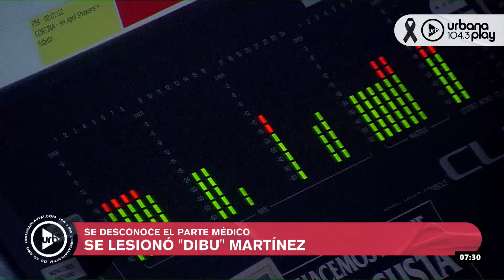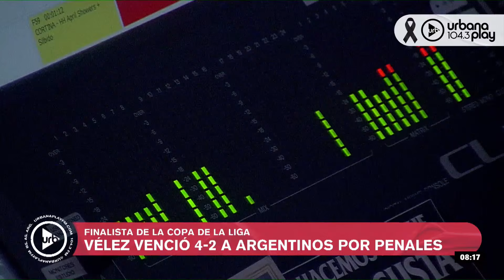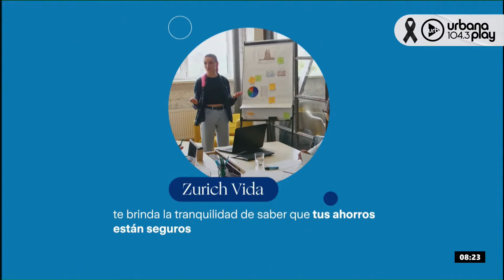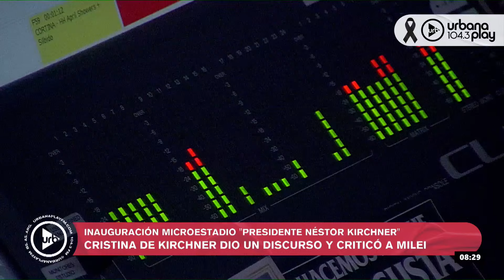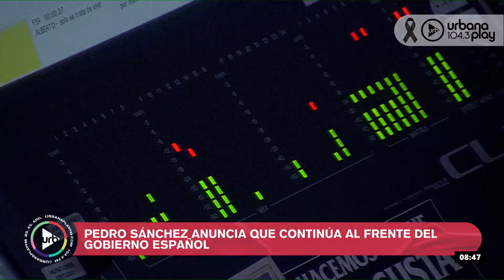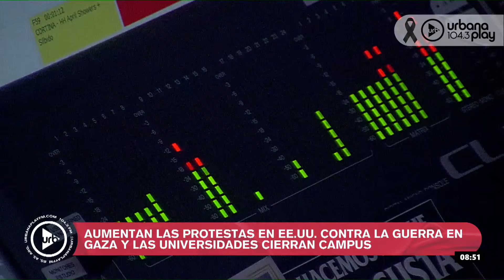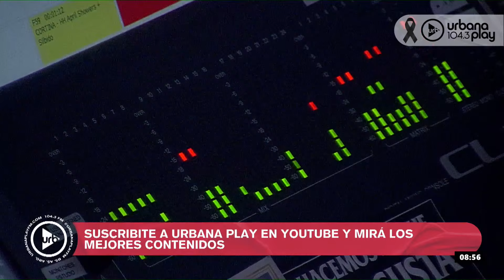Recortes a la UBA, nuevos créditos hipotecarios, cruces entre Cristina Kirchner y Milei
00:00:00 Repaso de noticias
00:04:45 Emiliano Yacobiti, vicerector de la UBA
00:21:31 Balearon a un policía y a su pareja
00:24:30 El sueldo de Milei y los ministros
00:33:53 Editorial de María O'Donnell
00:47:49 Repaso de noticias
01:01:18 Cristina Kirchner criticó a Milei
01:05:10 Nuevos créditos hipotecarios del Banco Ciudad
01:13:50 Inseguridad en autopista Oeste
01:22:12 Protestas en EE. UU. contra la guerra en Gaza

PROGRAMACIÓN
LUNES A VIERNES:
06 A 09 | DeAcáEnMás - María O'Donnell, Guido Bercovich, David Cayón y Rolo Gallego.
09 A 13 | Perros2022 - Andy Kusnetzoff, Sofi Martínez, Evelyn Botto, y Harry Salvarrey
13 A 17 | TodoPasa - Matías Martin, Clemente Cancela, Emilse Pizarro y Juan Ferrari
17 A 20 | VueltaYMedia - Sebastián Wainraich, Julieta Pink y Pablo Fábregas
20 A 22 | OlvidateDeTodo - Diego Poggi y Anaís Castro

SÁBADOS:
10 A 13 | PuntoCaramelo - Julieta Pink, Sol Rosales y Juli Schulkin
13 a 00 | UrbanaPlayMusic - Julián Mazek y Nacho Sacchi

DOMINGOS:
00 a 01 | Resident - Hernán Cattaneo
09 a 11
11 a 21 | UrbanaPlayMusic - Julián Mazek y Nacho Sacchi
22 a 00 | UrbanaPlayLive - Majo Echeverría